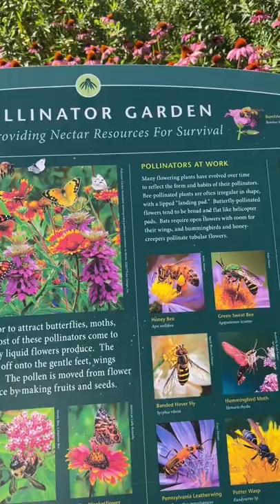Vlog Chicago August 1st 2022 | Morning Walk and talk with Syed saad Qadri